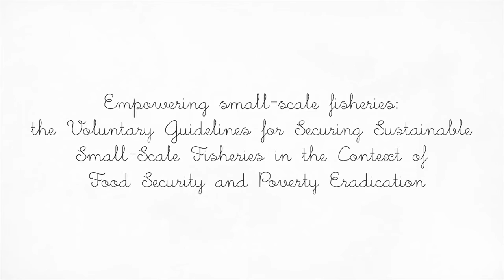FANTE: Securing Sustainable SSF in the Context of Food Security and Poverty Eradication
Empowering small-scale fisheries: the Voluntary Guidelines for Securing Sustainable Small-Scale Fisheries in the Context of Food Security and Poverty Eradication - FANTE language, Ghana

Short animated video that wants to trigger awareness and discussion about key challenges faced by small-scale fishing communities, despite their critical contribution to nutrition, food security, national economies and poverty alleviation. It introduces ways to address those challenges, as well as the Voluntary Guidelines for Securing Sustainable Small-Scale Fisheries in the Context of Food Security and Poverty Eradication (SSF Guidelines) as an important tool in this context. It is suggested to use this video to have discussions with various stakeholders on how to improve small-scale fisheries.